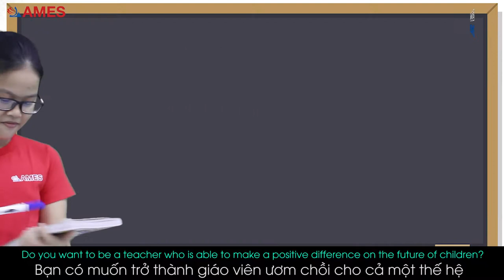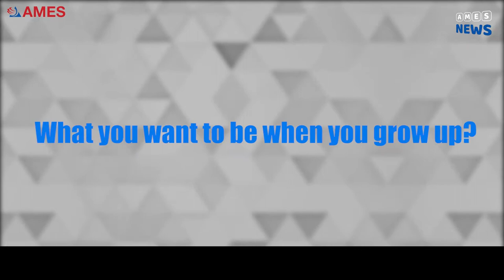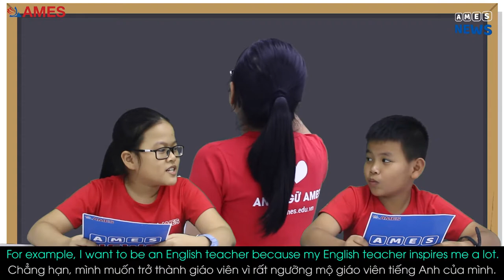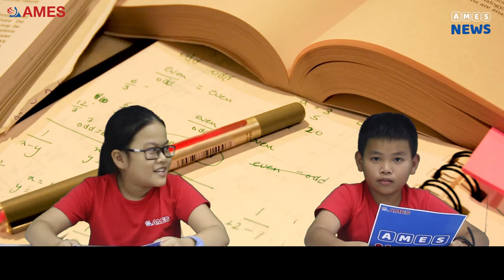AMES NEWS - BẢN TIN AMES [No15: What do you want to be when you grow up?]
Đã bao giờ bạn tự hỏi mình muốn làm gì khi lớn lên?
Ắt hẳn trong chúng ta ai cũng đang nuôi dưỡng cho mình một công việc mơ ước, có bạn muốn trở thành nhà khoa học, kĩ sư, bác sĩ, lính cứu hỏa,….mỗi ước mơ đều là tài sản vô giá của mỗi một con người. Vậy nên hãy đồng hành cùng bản tin AMES lần này để cùng với hai bạn MC Châu Anh và Nhật Huy tìm hiểu về chủ đề "Nghề nghiệp tương lai", đồng thời giúp cho các bạn nhỏ biết cách để phần nào hiện thực hóa ước mơ của mình nhé.
Và cũng đừng quên chia sẻ với AMES NEWS ước mơ của bạn, AMES rất vui khi nhận được sự tương tác cũng như những lời nhận xét từ các bạn đấy.
Chúc các bạn cuối tuần vui vẻ.
AMES NEWS là bản tin tiếng Anh về các chủ đề quen thuộc trong học tập và cuộc sống của các học sinh, được các em chia sẻ lại thông qua cách nhìn của bản thân bằng ngôn ngữ tiếng Anh. Chuyên mục AMES NEWS nhằm mục đích giúp các học viên của AMES luyện tập kỹ năng nói tiếng Anh tự nhiên cũng như rèn luyện sự tự tin, mạnh dạn của các em từ đó các em sẽ yêu thích và chủ động sử dụng tiếng Anh hàng ngày nhiều hơn.
CHUYÊN MỤC AMES NEWS phát sóng vào 9h sáng chủ nhật hàng tuần trên Facebook Anh ngữ AMES Huế tại địa chỉ
Tổng hợp các Bản tin AMES - AMES NEWS đã lên sóng